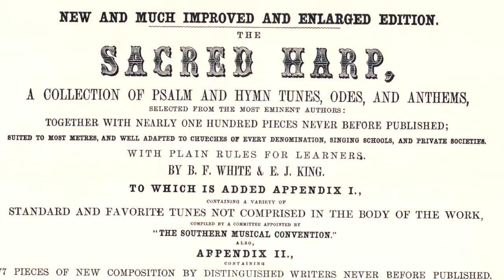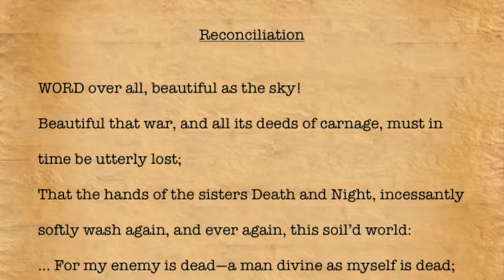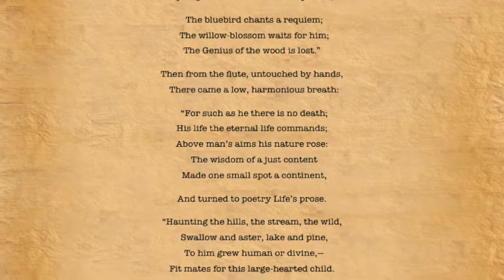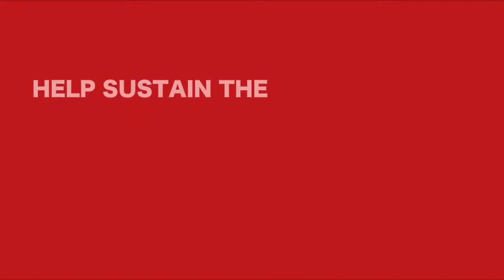HGC Season Preview - Part II: Fall Season